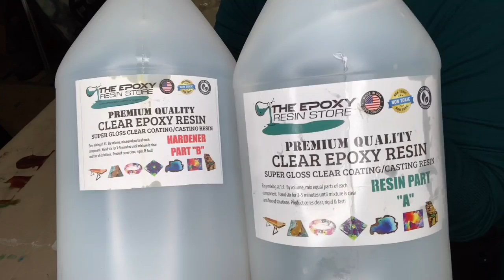How to resin art /epoxy painting on wood MUST SEE!!!!!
Hi everyone Today I did a 4’ x 2’ MDF board that I painted white with House Paint. I used mica pigments orange and purple with silver glitter and silver & gold leaf that I mixed into the resin.
I mixed up total of   8 cups of  resin for this project
     I also used General use Resin from The Epoxy resin store.
I want to thank everyone who has given me a donation or a tip thank you so much for for your kindness❤️

If you would like to support me in my art and my Channel Tips and

The description does contain affiliate links which means if you click on a product link and make a purchase I may receive a small commission this helps support my channel and allows me to make videos like this. thank you for your support

You can check me out on Instagram and Facebook
Monicabarnesart

Material
Use links below to purchase items used in this video.

( heat gun )

 (legs for table )

( alcohol ink )

( spray paint white )

( spray paint black )

(Clear  Gems  )

( gorilla super glue )

( SMALL TORCH )

( BIGGER TORCH )

 (organic vapor full face masks )

stand for holding painting while working , cake mold) silicon stands

{ pro marine resin 2 quart kit }

  (Art Resin)

 (resin stir sticks & cups)

(Mini Art Resin)

 ( GOLD & SILVER LEAF )

( Round coasters )

 (Square Coaster)

lazzy susan

Buddha mold

Crystals mold

 (Resin Obsession Opaque Color Pigments

( Resin Obsession Transparent Color

(Pipettes QTY 20)

  (Blow Dryer)

(Glow in the dark pigments)

(Painter Tripod)

(Heat Gun)

  (Popsicle Sticks)

Mica Color  (mini set)

  (pure white)

  (purple haze)

  (pearl White)

 (diamond silver)

 (slick silver)

 (pink pearl)

(copper penny)

  (cobalt blue)

 (royal blue)

(battleship grey)

  (royal diamond blue)

 (teal green)

  (Golden Indigo)

(Midnight blue)